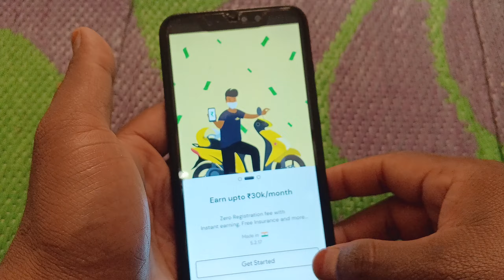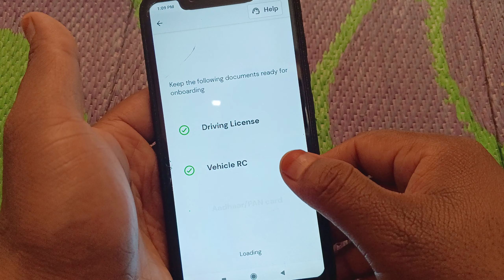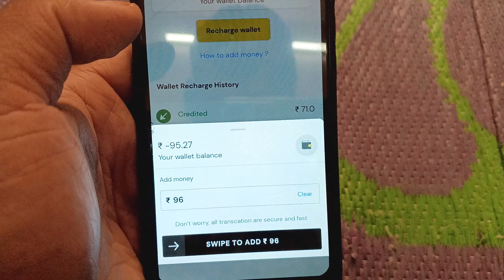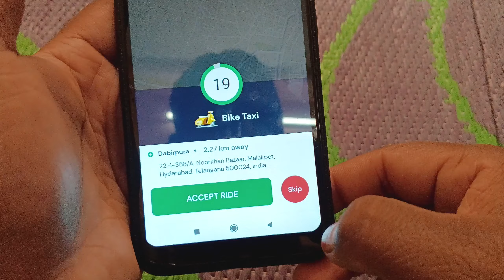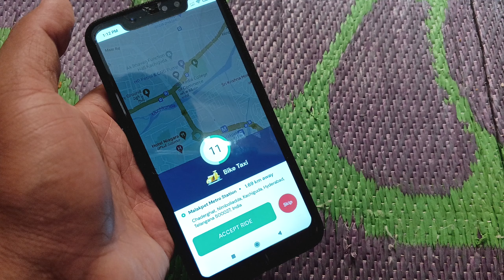How To Login Rapido Captain App 2023 | Rapido Captain App login kaise kare | Z&K OFFICIAL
Bike Taxi Link